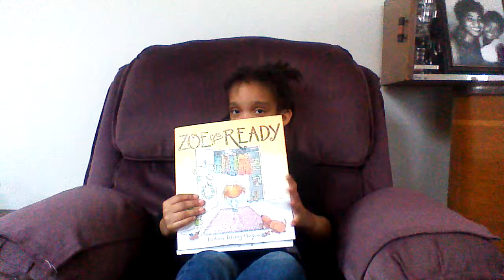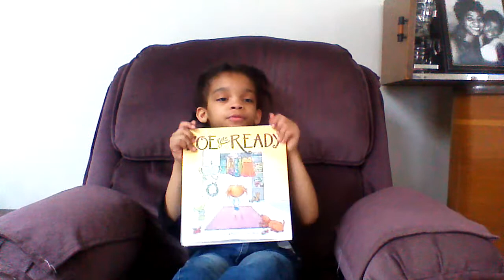Amina Reads Zoe Gets Ready.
AMINA Sunshine Gorman reads Zoe Gets Ready by Bethanie Deeney Murguia. Special recognition go Grandma for sending me the book.